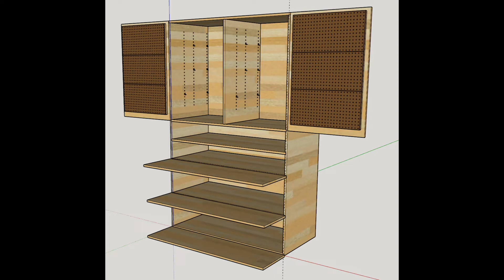Ultrawide cabinet with DowelMax and router sled for dados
Making an extra-wide (52") storage cabinet so broke out the DowelMax jig which worked like a charm. Then I built a router sled to make some repeatable dados for the shelves.